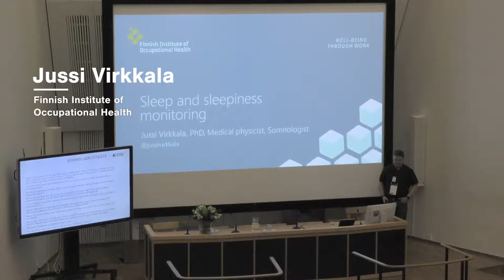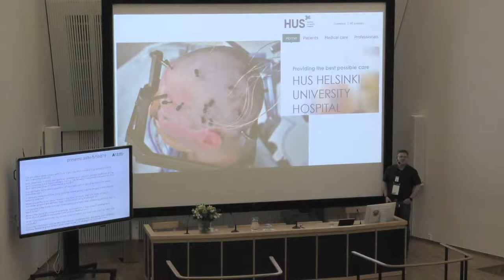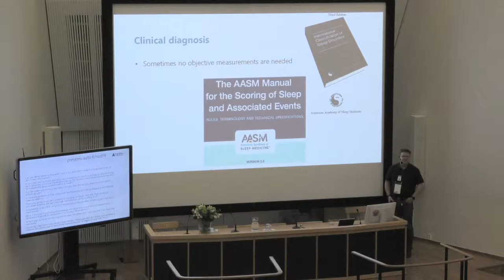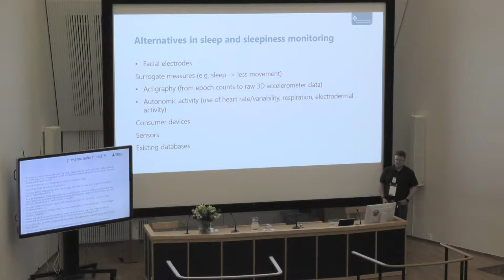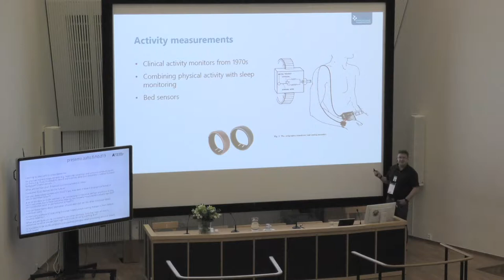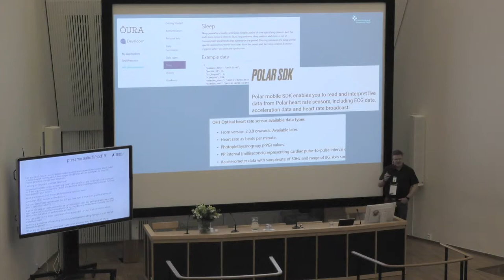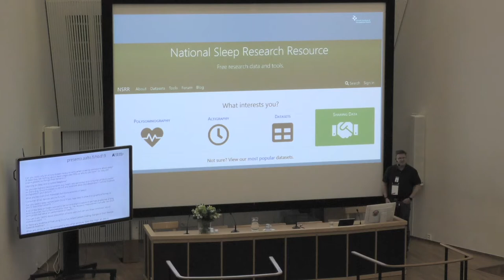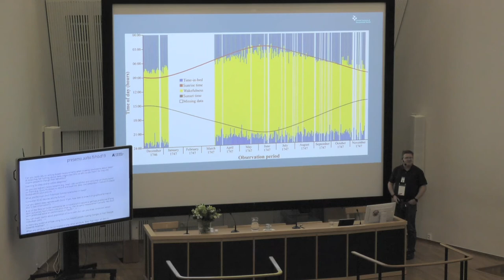Health & Behavior Data Symposium Jussi Virkkala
Health & Behavior Data Symposium 2019 at Aalto University.
Speaker Jussi Virkkala from Finnish Institute of Occupational Health:
Sleep and sleepiness monitoring